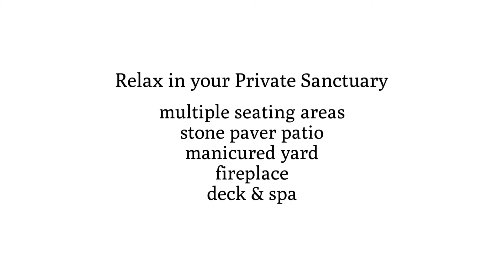4210 Kingsford Drive ~ Napa Home for Sale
4210Kingsford.com
Beautiful Home in a Fantastic Location Near Park in Northern Napa
Spacious and open North Napa home - this bright 2 story home makes a wonderful space for living! Kitchen features stainless steel appliances, 6 burner Viking range, and opens onto a family room with a gas fireplace. Master suite with stall shower, soaking tub and large walk in closet. An open and light floor plan with cathedral ceilings in the living room and dining room. The outdoor space serves as a private sanctuary highlighted by a nicely manicured and spacious rear yard w/fireplace and spa - perfect for relaxing! Additional features include hardwood floors, plantation shutters and a 3-car garage.